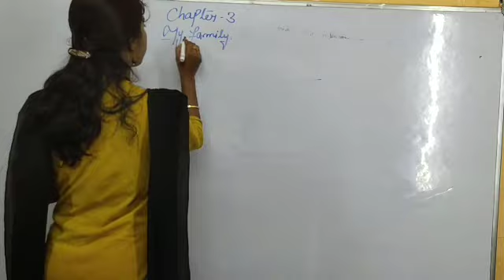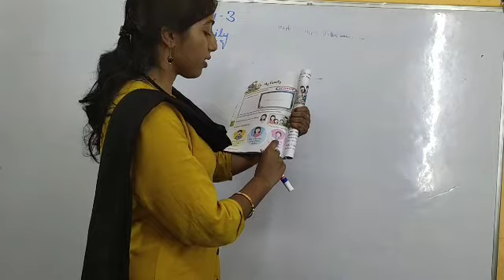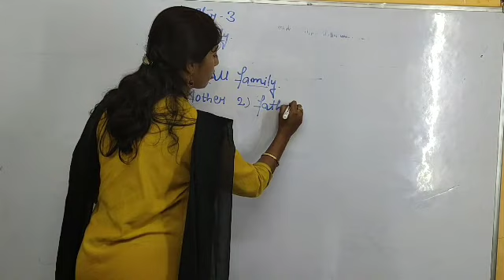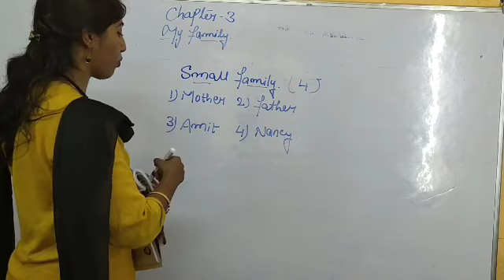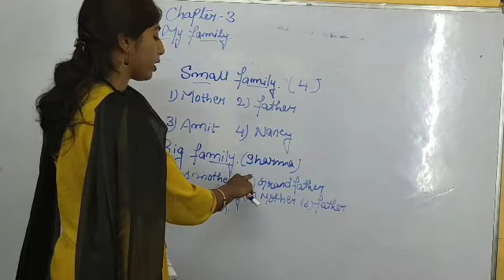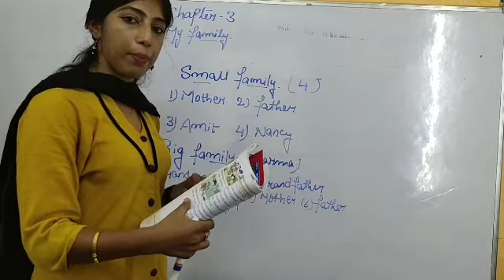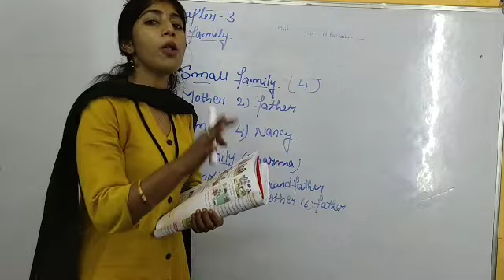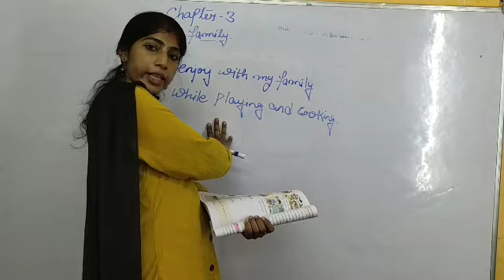Class 1 EVS Chapter 3 My Family 640x360